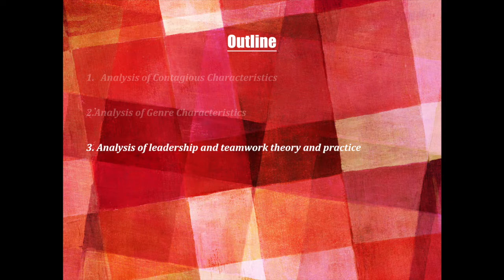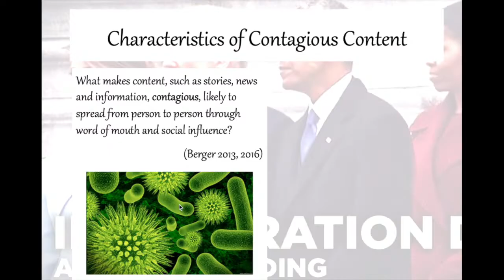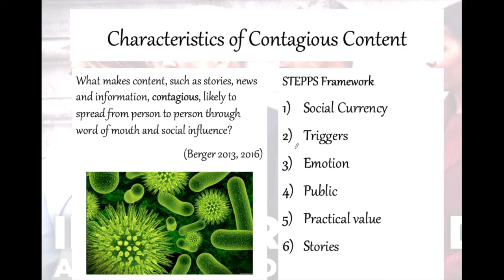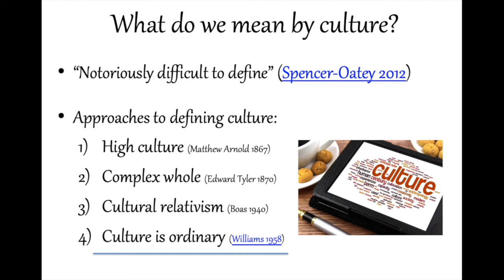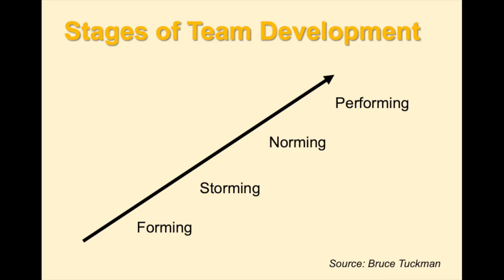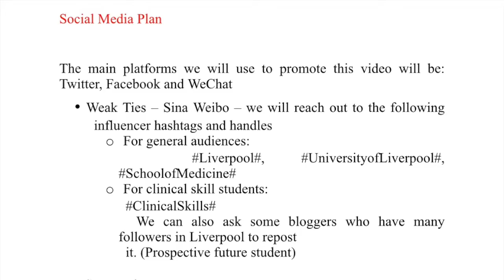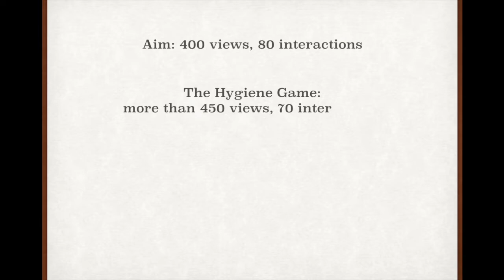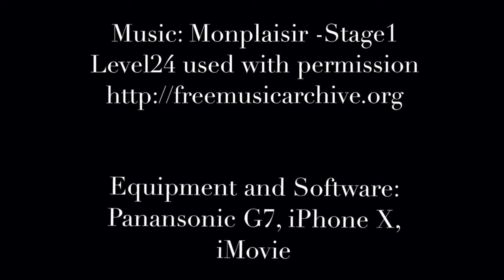video essay 2